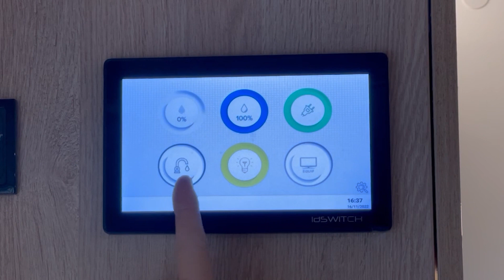CUARTO DE BAÑO AUTOCARAVANA 🚾🚿 WC Y DUCHA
¿Quieres saber cómo es el CUARTO DE BAÑO en una AUTOCARAVANA? 🚾¡En este video te lo enseñamos al detalle!

El cuarto de baño de esta autocaravana JOA CAMP J75 T consta de 2 ambientes separados:
 🚽 La zona seca con el váter y el lavamanos
🚿 La zona húmeda de la ducha

En este vídeo te enseñamos las cosas que debes tener en cuenta para el uso adecuado tanto del WC como de la DUCHA.

La verdad es que este cuarto de baño es muy espacioso y muy cómodo. ¡Un auténtico lujo!

📣 Si te ha quedado alguna duda o quieres comentarnos algo puedes contactar con nosotros o dejarlo escrito en los comentarios y te contestaremos lo antes posible.

⭐️ Recuerda que tienes una LISTA DE REPRODUCCIÓN con todos los VIDEO TUTORIALES con el resto de estancias,  funciones y elementos de la AUTOCARAVANA ⭐️

Y si necesitas MÁS INFORMACIÓN contacta con nosotros en:
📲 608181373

O ven a 📍 visitarnos en Lloret de Mar

0:00 Intro
0:45 Funcionamiento WC
1:43 Ducha